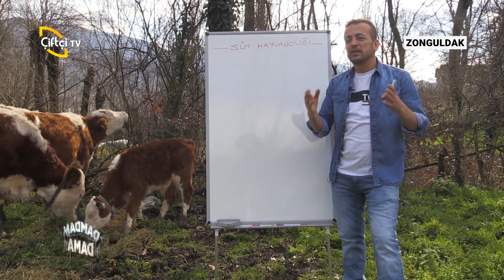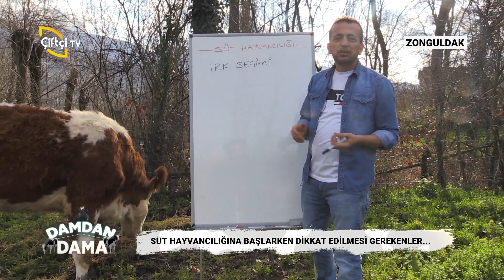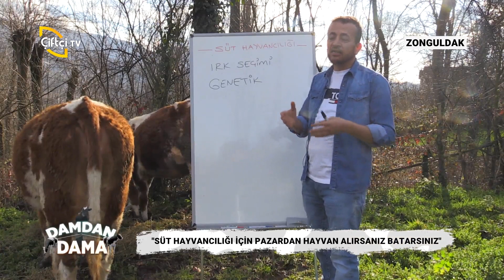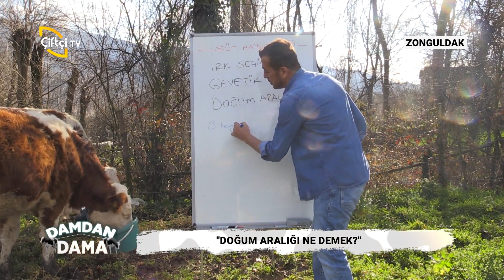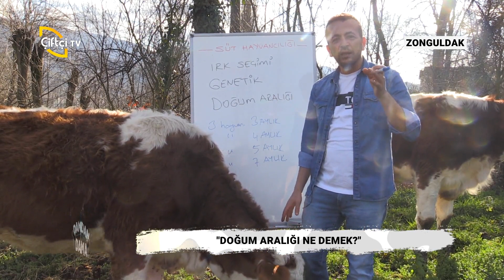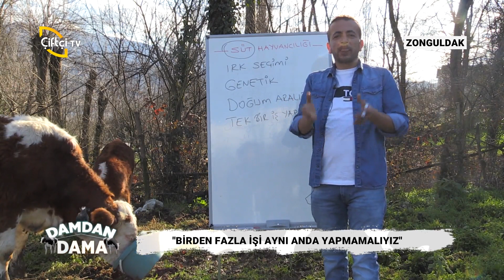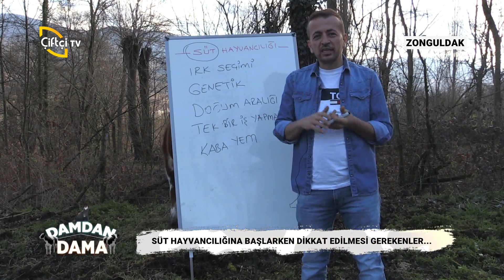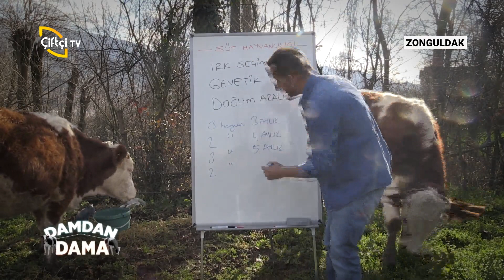Büyükbaş Hayvancılığa Dair Merak Ettikleriniz - DAMDAN DAMA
DAMDAN DAMA / CENGİZ ÇAYLI

📺 Çiftçi TV

📺 Çiftçiden Haber